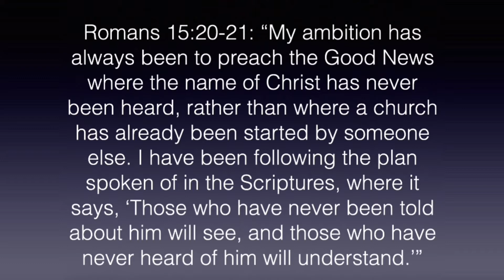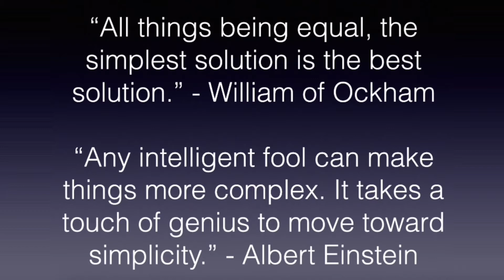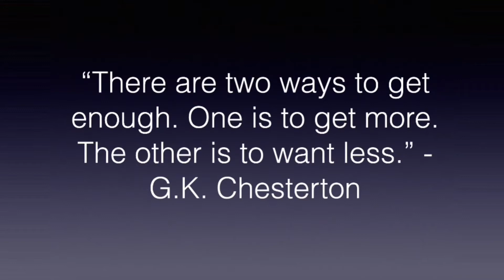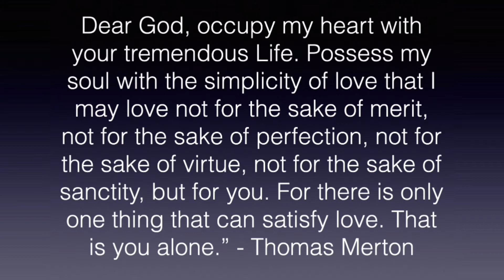April 25th, 2021 - The Gospel According to Waffle House: Simplicity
Ronnie continues his 4-week series on the Gospel According to Waffle House where he talks about the idea of Simplicity.

Checks can be sent to:
A Simple Faith